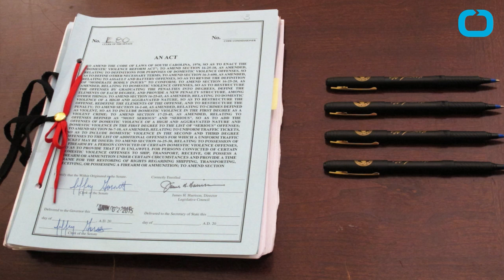Supreme Court Upholds Gun Ban For Domestic Violence Convicts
The Supreme Court voted today to uphold the broad reaching ban of gun ownership for those convicted of domestic violence. Justices rejected arguments from two men from Maine who argued that their acts of violence were committed in the heat of an argument. Advocates for victims of domestic abuse fought for the federal law to be upheld while gun rights groups argued that men should not be stripped of their constitutional right to bear arms due to misdemeanor abuse convictions. The Supreme Court voted against the men.